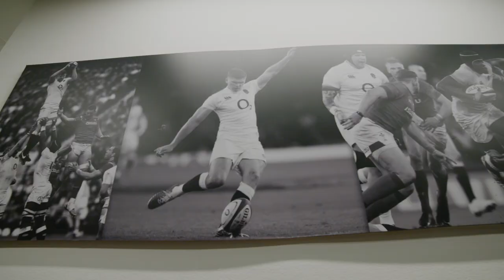Extra Time with Tom Curry and Will Greenwood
As the Official Timekeeper of England Rugby, Bremont has teamed up with England star Tom Curry and England Legend Will Greenwood to discuss how playing rugby for England has changed over the years and recount their best memories.